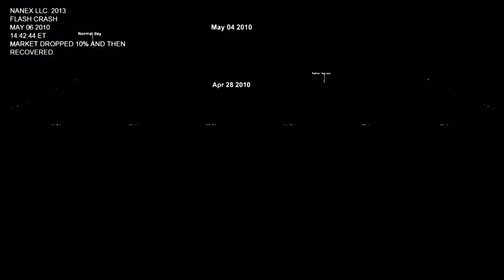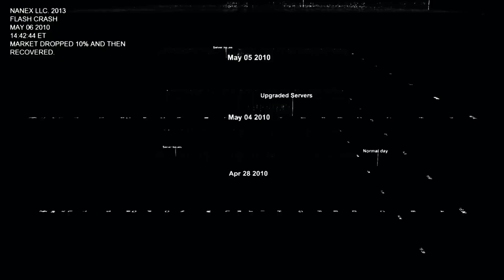Duo 11 / Effondrement du système monétaire ? / Anice Lajnef / Assen Slim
Assen Slim et Anice Lajnef réagissent ici aux évènements de ces derniers jours : faillites bancaires (SVB, Crédit Suisse, etc.) et prennent de la hauteur pour mieux nous faire comprendre ce système monétaire, comment en sommes nous arrivés là, le risque d'effondrement systémique et les alternatives possibles.

*Anice parle souvent de QE : il s'agit du "quantitative easing", politique des banques centrales (FED - BCE) de création monétaire distribué à taux faibles jusqu'à la crise covid aux banques privées et sur les marchés financiers. C'est aujourd'hui la remontée de ces taux dans le but de lutter contre l'inflation qui met les banques en difficulté (monnaie plus rare).